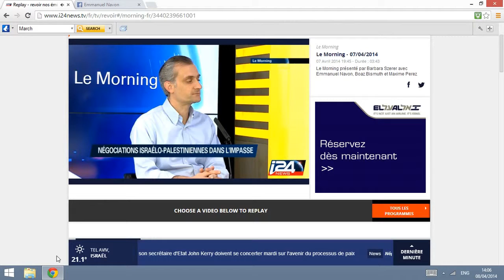Emmanuel Navon sur I24News, 7 mars 2014